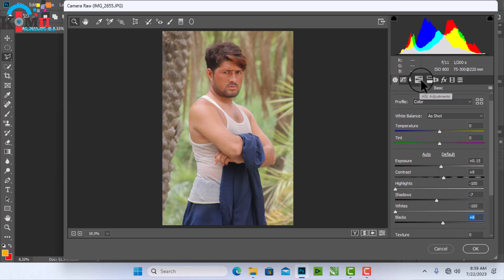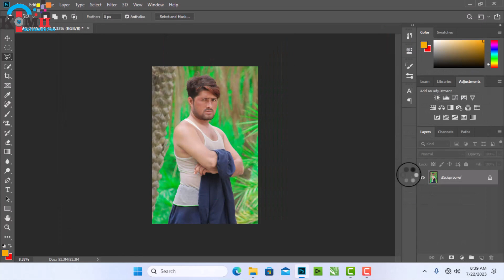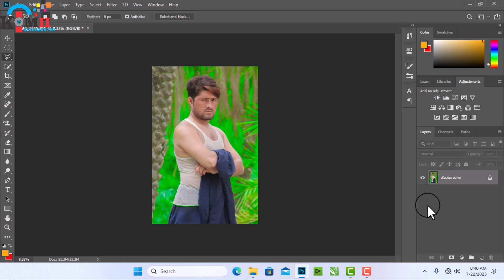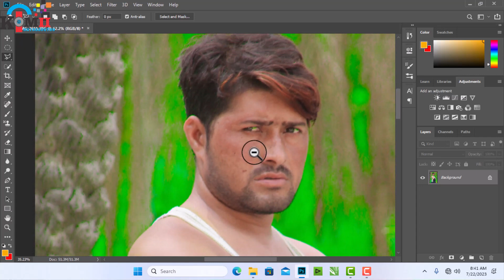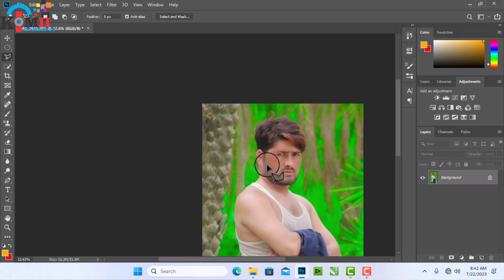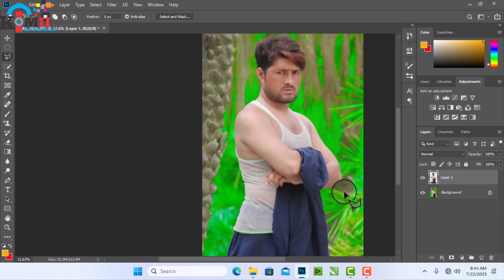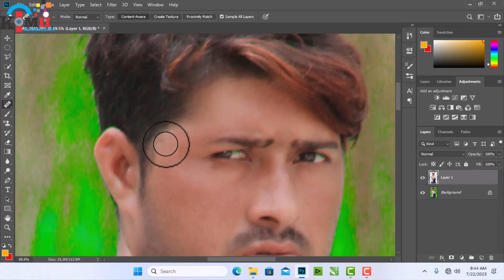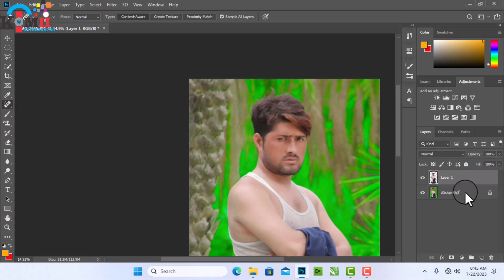New Cool photoshop editing tutorial 2023 new presets | Photoshop tutorial 2023 Kamii Photography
2023 new photoshop editing tutorial by Kamii Photography
FBI, kamii Photography official